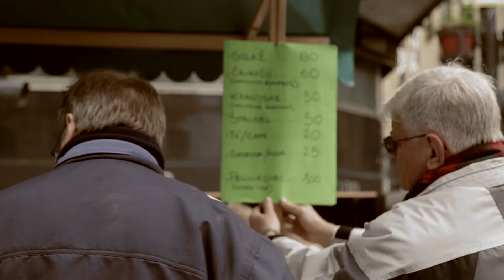Buenos Aires Celebra Eslovenia 2016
Highlights del evento realizado por la Ciudad de Buenos Aires celebrando a la colectividad eslovena en el país.

Producción, grabación y edición a cargo de nuestra productora Camaron.
Imágenes aéreas a cargo de Skynet Drones.